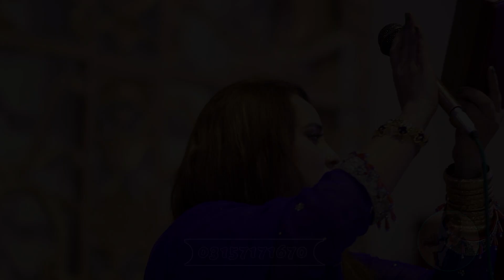Nadia Gul New Program 2022 New Pashto Song 2022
Video Song Pashto Song Afghani Song
Ariana Production Songs Full HD 1080p 4K
Farhad Ahmad